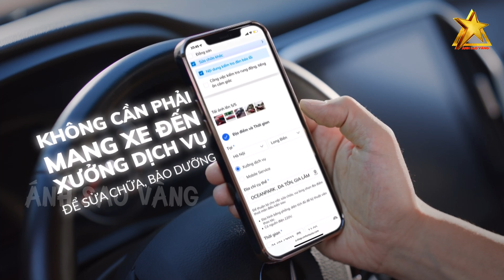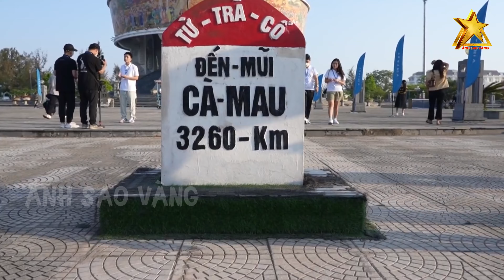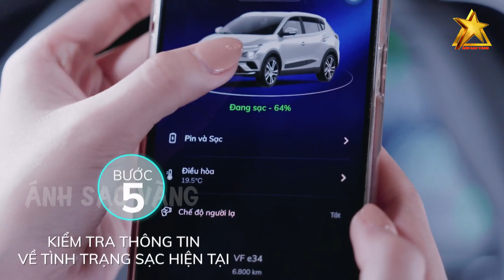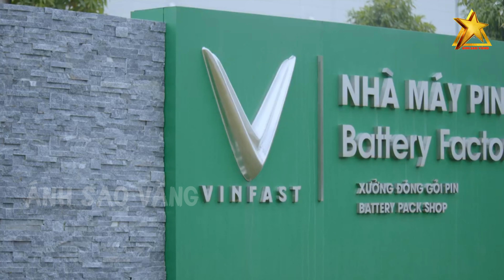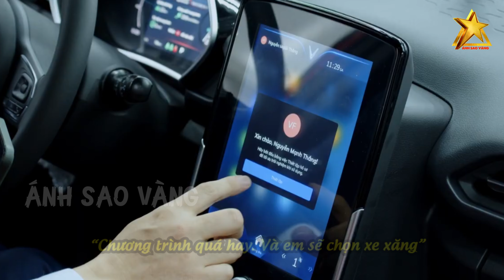Khách Hàng Nói Điều Này Khi Biết Bên Trong Xe Cứu Hộ Pin Di Động Của Vinfast Có Những Thứ Này?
Quý khán giả thân mến, ô tô điện bắt đầu được khách hàng đặc biệt chú ý thời gian gần đây khi hầu hết các hãng xe truyền thống đẩy nhanh tốc độ sản xuất ôtô điện. Xe điện có ưu điểm lớn là hạn chế phát thải CO2, chi phí bảo dưỡng thấp hơn xe xăng, nhưng sở hữu xe điện cũng có không ít hạn chế đặc biệt là nỗi lo hết điện giữa đường. Không giống như xe xăng, chúng ta có thể dễ dàng bắt gặp những trạm xăng dọc trên đường đi, còn cơ sở hạ tầng phục vụ ô tô điện ở nước ta còn khá hạn chế. Tuy nhiên, mới đây thôi, Vinfast vừa chính thức triển khai "Dịch vụ cứu hộ pin ô tô điện 24/7" để hỗ trợ khách hàng trong tình huống xe hết pin trên đường và không gần các địa điểm có thể sạc.

👉 Những Người Thực Hiện:
► Biên tập nội dung: Phạm Hoa.
► Dẫn chương trình: Minh Trang & Thanh Nhàn.
► Dựng video: Trang Mít & Xu Xu.